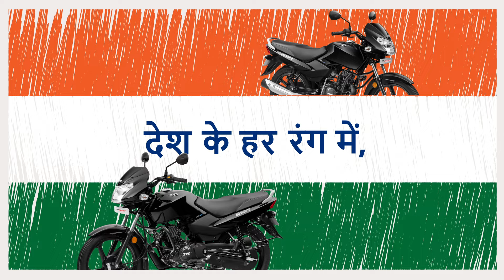Holi ka Rang, TVS Sport ke sang!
Alag alag roop, rang aur dhang se manate hai Holi iss desh mein. Toh chale, hum aur aap bina ruke, Masti ka mileage leke dekhe!